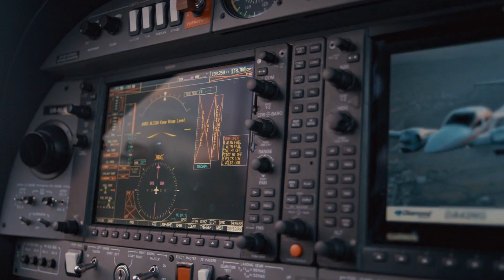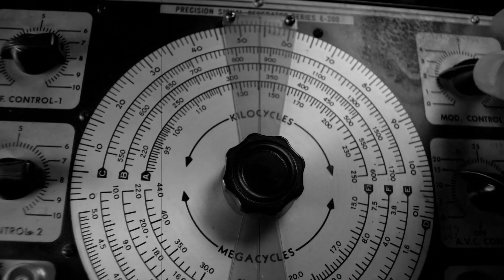XNAV: Pulsar-Based Space Navigation - How is it even possible?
for more info!